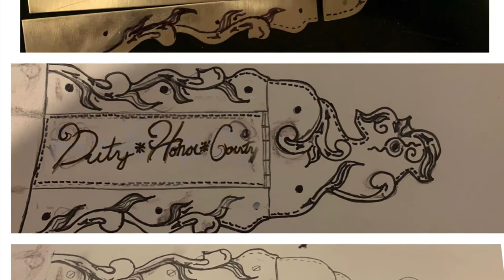Longrifle Build video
Short video detailing some of the building of a rifle I just finished!

Beckflintlocks.com